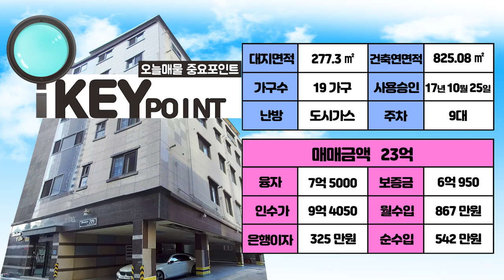♥머니TV[대구원룸매매] 장기동, 핫한 죽본지구, 중심상업지역 6층 다가구주택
◎ 대지면적 :  277.3 ㎡
◎ 연면적    :  825.08 ㎡
◎ 건축물 주용도 :  근린생활시설, ,오피스텔,다가구주택
◎ 거래형태 : 매매
◎ 층 수   :  5층
◎ 주 차   :  9대
◎ 승강기   :  있음

● 가구구성 : 원룸4,투룸4,쓰리룸10,주인세대 (총 19가구)
● 방/욕실(개수) : 31/20
● 사용승인일자 : 2017년 10월 25일
● 방향 : 남향 (주출입구 기준)
● 난방 : 도시가스
● 입주가능일자 : 매매후 협의

◆ 총월세 :   867 만원
◆ 월이자 :   325 만원
◆ 순수입 :   542 만원
▶ 대구 남구 장기동 552-5번지 ◀

▣ 상호명 : 부동산 넘버원1 공인중개사 사무소
▣ 주소 : 대구 남구 대명동 781-8번지 1층
▣ 대표 공인중개사 : 沈民貞
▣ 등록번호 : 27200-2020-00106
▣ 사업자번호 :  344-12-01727